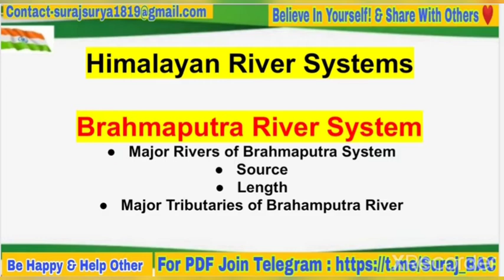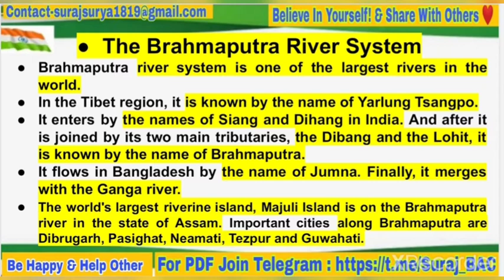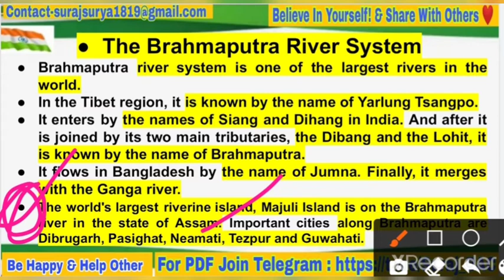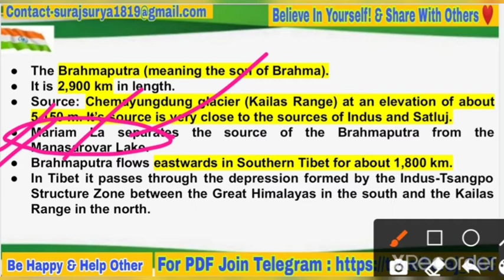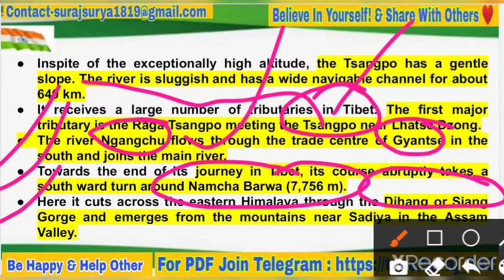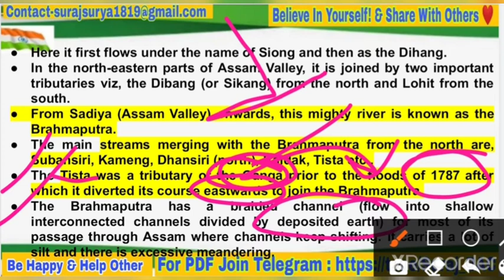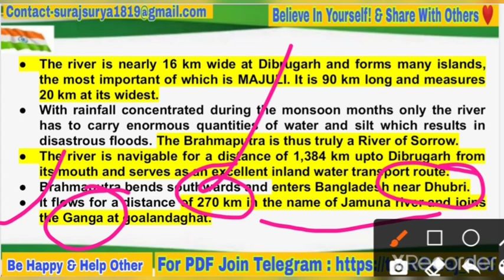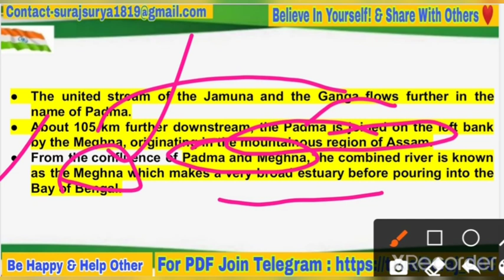Brahamputra River System | Tributaries | North-East India Rivers Map | UPSC, JKPSC, JKSSB, IAS, IPS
In this video, we'll learn about all the rivers in the North Eastern states of India which are part of himalayan river system. We'll learn about the river's origin, drainage and its location on map. The North Eastern part of India comprises of eight states and they are – Sikkim, Assam, Arunachal Pradesh, Nagaland, Manipur, Mizoram, Tripura, and Meghalaya.

Brahmaputra river system is one of the largest rivers in the world.

In the Tibet region, it is known by the name of YarlungTsangpo.

It enters by the names of Siang and Dihang in India. And after it is joined by its two main tributaries, the Dibang and the Lohit, it is known by the name of Brahmaputra.

It flows in Bangladesh by the name of Jumna. Finally, it merges with the Ganga river.

Maps and sketches can be found on the instagram account
search for "BrightAavishakr"

Check the other playlists of  Geography videos

Official Telegram_Channel.
Please join this for further information.

Before you do anything - Ask Yourself?
You were born unique for a reason.So, know your potential and change your belief.
Free Study Platform, where you can Aspire, Acquire and Achieve your target.

The world's largest riverine island, MajuliIsland is on the Brahmaputra river in the state of Assam. Important cities along Brahmaputra are Dibrugarh, Pasighat, Neamati, Tezpur and Guwahati.

The united stream of the Jamuna and the Ganga flows further in the name of Padma.

About 105 km further downstream, the Padma is joined on the left bank by the Meghna, originating in the mountainous region of Assam.

From the confluence of Padma and Meghna, the combined river is known as the Meghna which makes a very broad estuary before pouring into the Bay of Bengal.